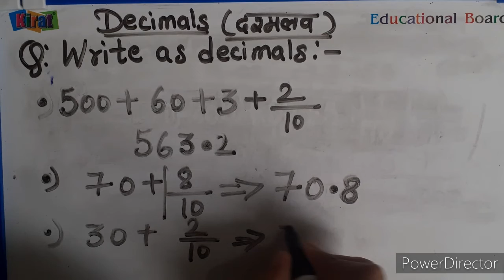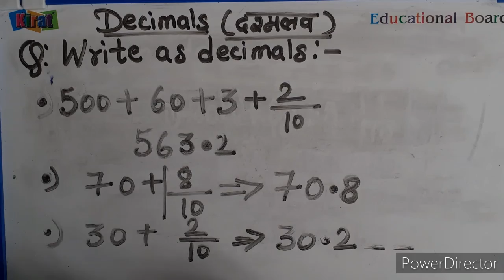WRITE AS DECIMALS || (Part-2) || Class-6th || MATHS || INTENSIVE STUDY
Is video me apko janne ko milega ki kaise ap NUMBERS ko FRACTIONS me convert kr skte hai to video ko pura dekhe